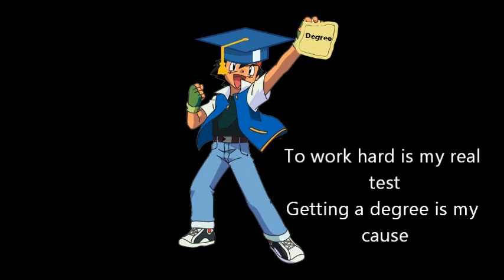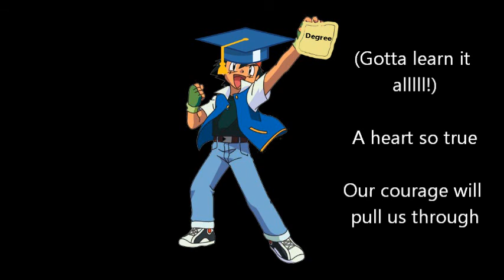Graduation (The Pokemon Theme Song Lyrics Changed to Fit the Theme of Grad)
Happy Graduation everybody!
In no way to I own the rights to the Instrumental Pokemon Theme Song, and I just used it for fun, and all rights go to their respective owners - please don't sue me

Lyrics:
To work hard is my real test
Getting a degree is my cause

Learning far and wide
Each student to understand

Graduation, (Gotta get a degree) its you and me
I know it's our destiny
Graduation, oh, we're all good friends
Graduation, (Gotta learn it all) a heart so true
Our courage will pull us through

Graduation, gotta learn it all

Yeahhhhhhh.